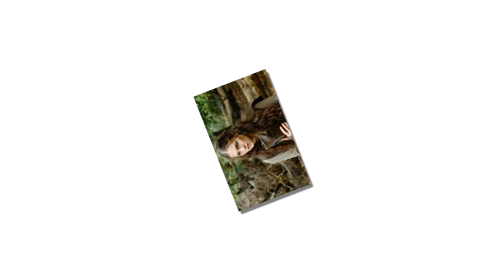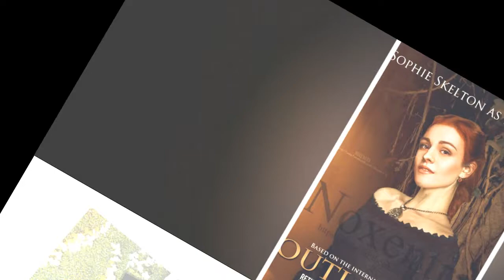'Outlander' season 4: Sophie Skelton talked about one problem she faced on the set